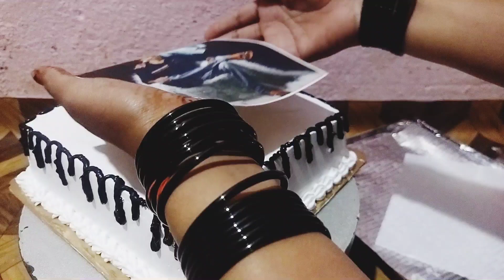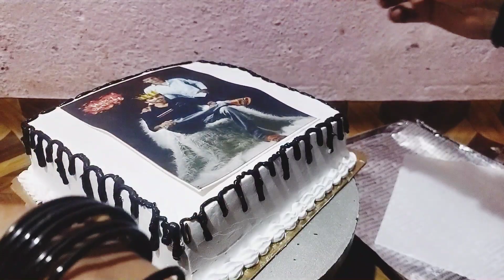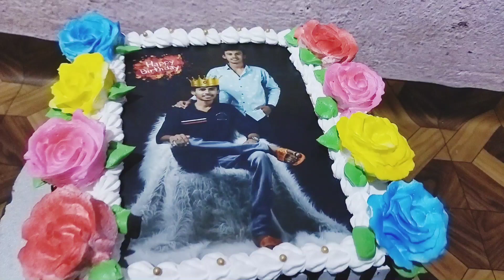1 kg Black Forest ✨Photo Cake Design✨